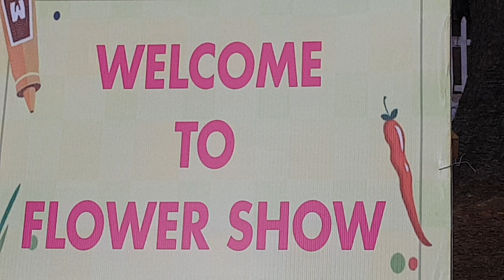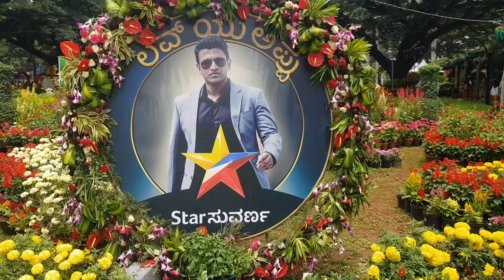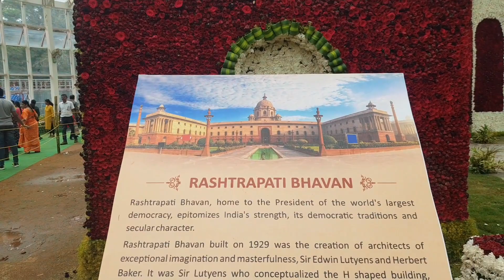mysuru dasara 2022(mysuru dasara flower show 2022)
mysuru dasara 2022 as a part of dasara the horticultural department has arranged a flower show of its huge garden in its control, the department called entries from all gardener to particilate in this show by sending their flower and vegetable plant then best entries should get prizes so please subscribe this social responsible you tube channel. by pressing  icon and all option.
narrator sri yogaprakash
photograped by adityalokesh
yours
adityalokesh🙏